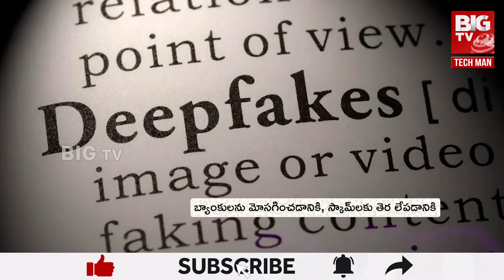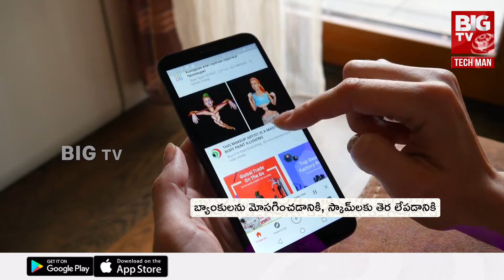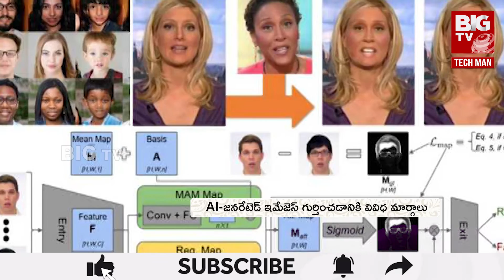How To Identify Deepfake Videos | How To Spot Deepfake | Deepfake AI Bot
In this video, I'm going to teach you how to identify deepfake videos. Deepfake AI Bot is becoming more advanced all the time, so it's important to be able to detect them early on.

I'll also be giving you tips on how to spot deepfake videos and what to do if you're the victim of a deepfake. Finally, I'll be talking to @BIGTVTechMan about the latest in deepfake technology and how we can protect ourselves from this growing threat. So be sure to watch this video to learn how to identify deepfake videos and protect yourself from this dangerous trend!
How To Identify Deepfake Videos | How To Spot Deepfake | How To Detect Deepfake Audio | Deepfake AI Bot |   @BIGTVTechMan

✅  About BIG TV Tech Man.

Welcome to the world of technology with BigTV! We keep you updated with the latest tech news, unboxings, trends, and updates. From cutting-edge gadgets to software upgrades, there's always something new happening in the tech world. So, without further ado, let's jump right in.